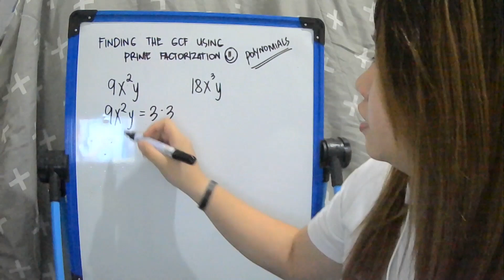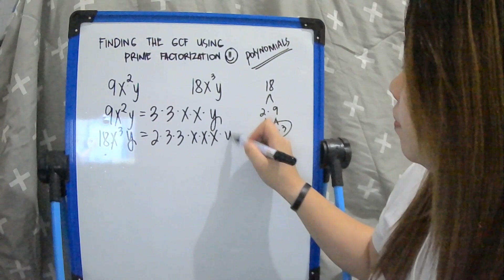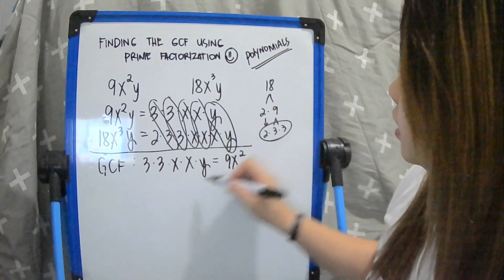Greatest Common Factor (GCF) by Prime Factorization l MATH Tutorials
Introduction to Factoring Polynomials (Common Monomial Factor)